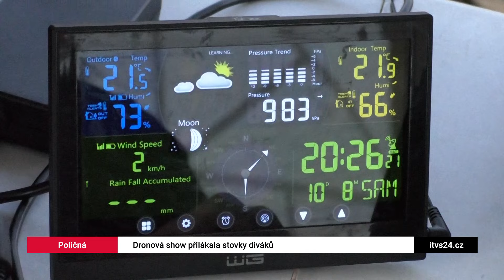POLIČNÁ: Dronová show přilákala stovky diváků